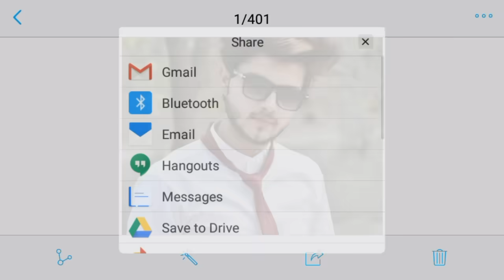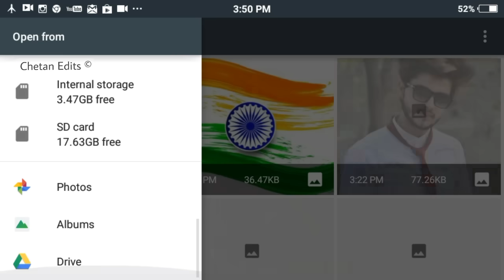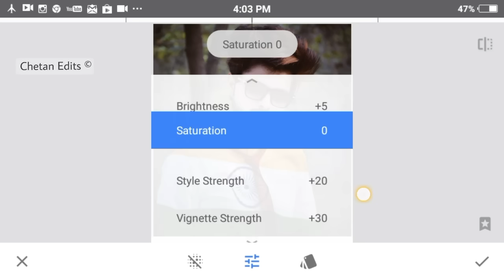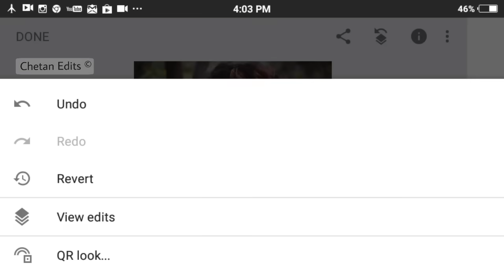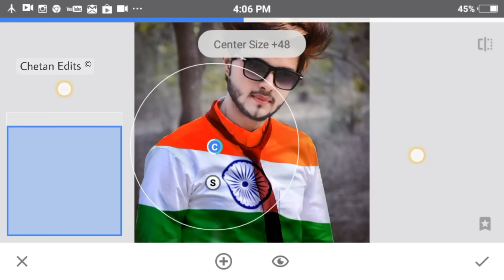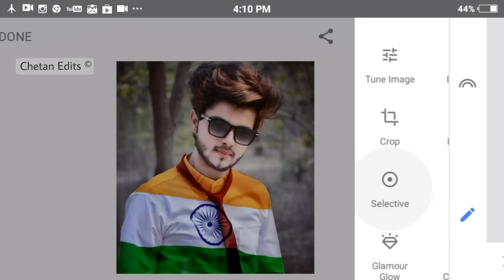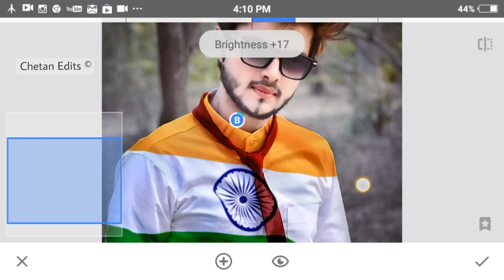Snapseed 15th August Special Editing | Double Exposure Shirt change | Snapseed new editing